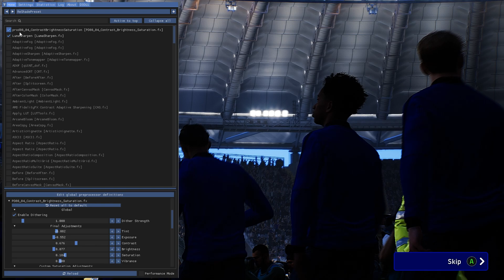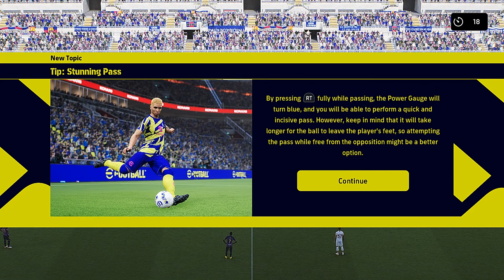efootball 2023 pc + Reshade 4.9.1 much better than the PlayStation 5 version and better than fifa 23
The values 0:33
Installation steps
1-Make sure you have an internet connection to your device.
2-Download reshade 4.9.1
3-Open the tool as administrator
4-Click on the top rectangle to choose the game file, then flag DirectX 10, 11,12.
5-Options will appear. mark them all then press OK. It will start downloading the effects
6-open the game normally and click the home button now press continue to agree to the effects and congratulations
خطوات التثبيت
1-تأكد من وجود اتصال إنترنت بجهازك.
2-قم بتنزيل الأداة من هنا
3-افتح الأداة كمسؤول
4-اضغط على المستطيل العلوي لاختيار ملف اللعبة ، ثم علم DirectX 10 ، 11 ، 12.
5-سوف تظهر الخيارات. حددهم جميعًا ثم اضغط على موافق. سيبدأ تنزيل التأثيرات.
6- افتح اللعبة بشكل طبيعي واضغط على زر الهوم الآن اضغط على متابعة للموافقة على التأثيرات